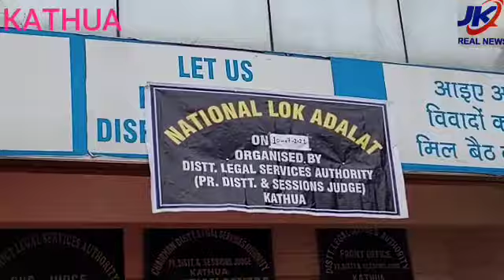कठुआ--माननीय न्यायाधीश जम्मू श्री विनोद चटर्जी कौल जी का लोक अदालत कठुआ का दौरा।